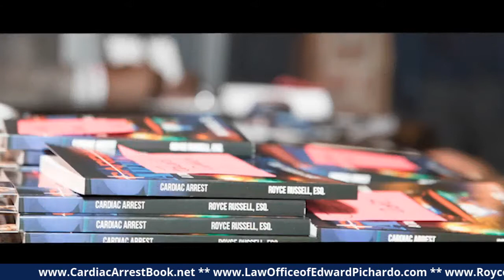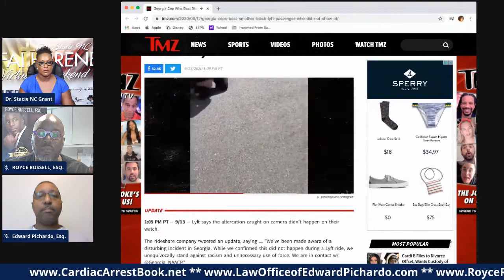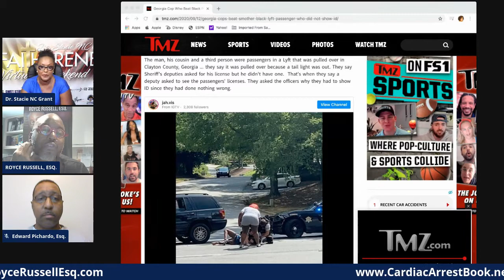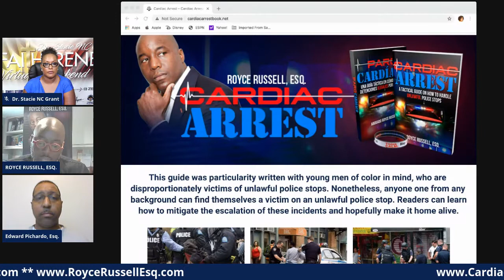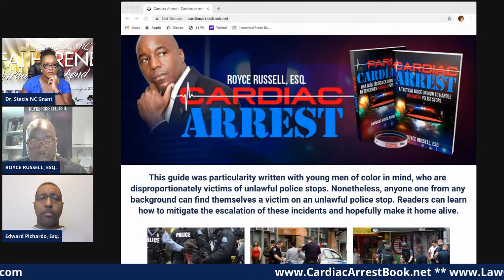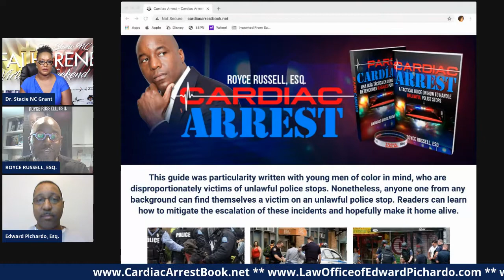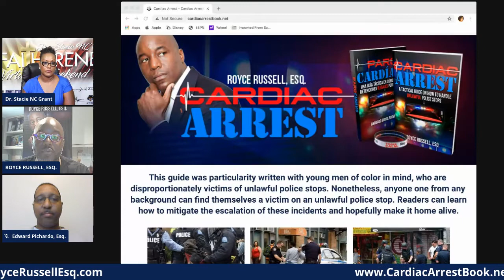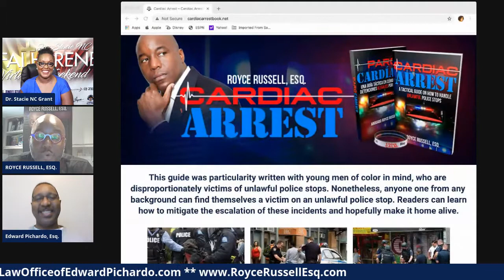Ep 22 Speaking Legally Show 9/16/ 20